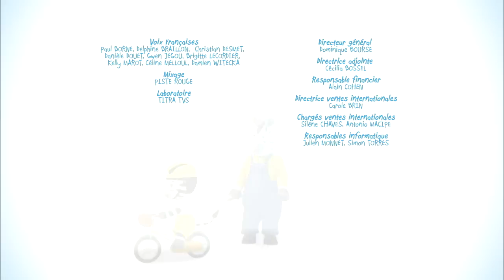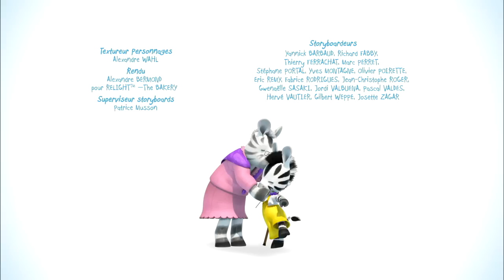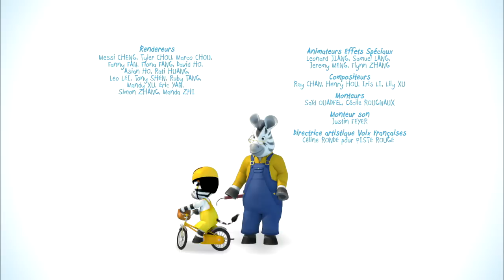Zou - Compliation d'épisodes